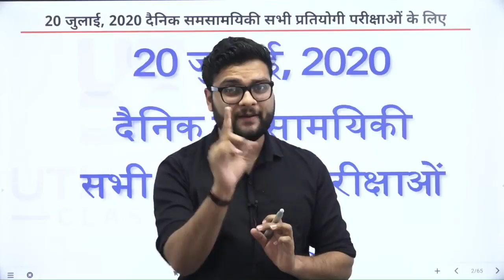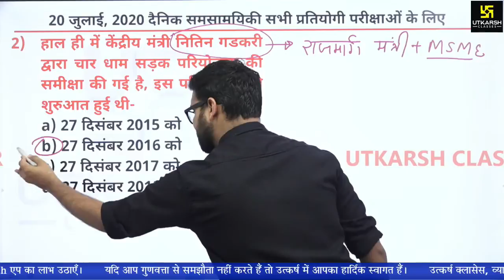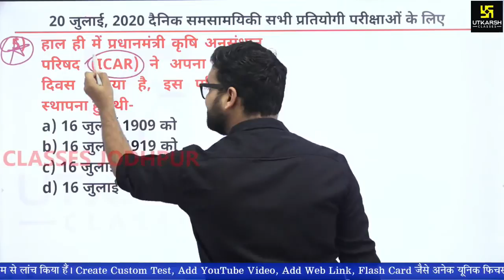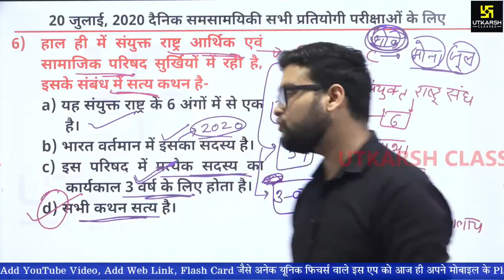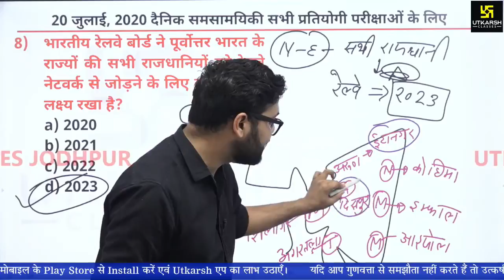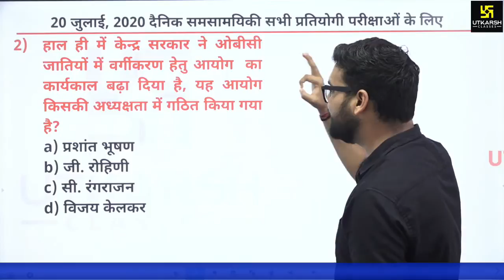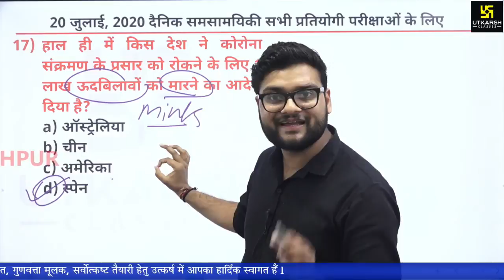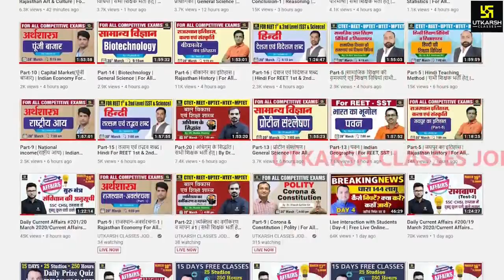Daily Current Affairs #298 | 20 July 2020 | GK Today in Hindi & English | By Kumar Gaurav Sir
प्रिय मित्रों‚
प्रत्येक प्रतियोगी परीक्षा के प्रश्न पत्र में समसामयिकी यानि करेंट अफेयर्स का विशेष महत्त्व होता है । इसी को ध्यान में रखते हुए दैनिक समसामयिकी का विस्तृत कवरेज करने वाली डेली करंट अफेयर्स (Daily_Current_GK_by_Utkarsh ) की यह शृंखला शुरू की गयी है । इस नियमित लाइव सेशन में राष्ट्रीय एवं अंतर्राष्ट्रीय समसामयिकी जैसे खेल, अंतर्राष्ट्रीय सम्बन्ध, पर्यावरण, विज्ञान एवं तकनीकी, राजव्यवस्था और नियुक्तियां आदि से जुडी कई जानकारियां शामिल होती है । इस सेशन के कुछ रोचक फीचर्स इस प्रकार है
🔷फूलपत्ती वाला सवाल
🔷 गुरुमंत्र
🔷Today's GS Question

तो जानिए बीते दिन के करंट अफेयर्स,
Kumar Gaurav Sir के साथ, प्रतिदिन  सुबह 5:30 बजे ।

05:30 AM - Current Affairs Show by Kumar Gaurav Sir
05:00 PM - Rajasthan Current Affairs by Narendra Choudhary Sir